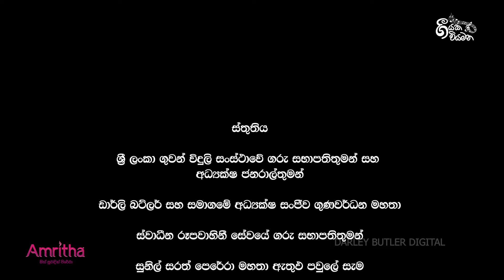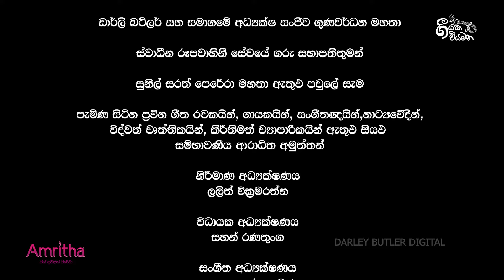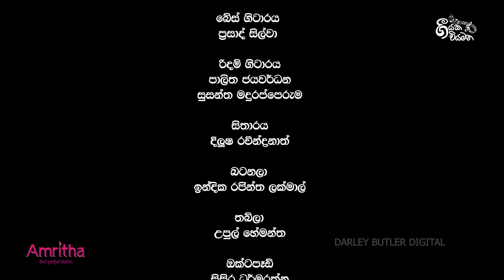Geeyaka Wiyamana | සුනිල් සරත් පෙරේරා නිර්මාණාවලෝකනය | Episode 07